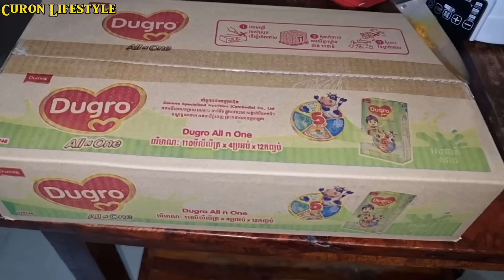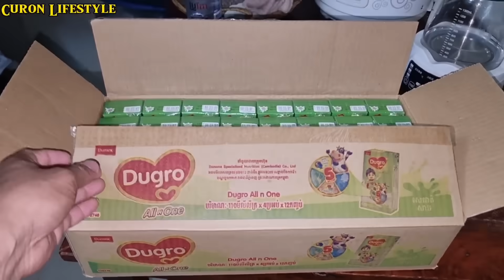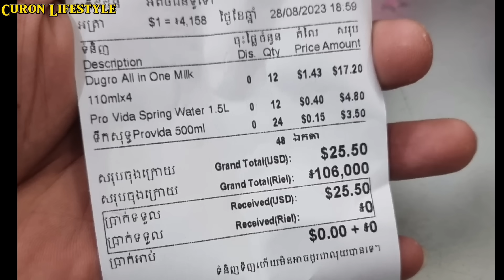Plumeria flower plate ,Tecoma flowers Plant,Traditional lifeNature,Curon Lifestyle,Lifestyle.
Flower
Drawing
Paper
create
Jisoo
easy
Flowerpot
Craft
Rose
Killers of the Flower Moon
Floral design
Idea
Ornament
BLACKPINK
Plant
Nelumbo nucifera
Paper craft
Flower
Hibiscus
The Flower of Evil
Theatrical scenery
Decorative arts
Shading
Pencil drawing
Floral diagram

RISING
Maiochiruhanabira (Fallin' Flower)
Pencil drawing
Decorative arts
Embroidery Design
Theatrical scenery
Floral diagram
Shading
How You Like That
paper flower
flower drawing
the flower
flower jisoo
jisoo
flower song
how to make flower
flower making
flower pot
flower design
flowers
flower decoration
flower craft
rose
rose flower
draw flower
flower dance
jisoo flower song
flower moon trailer
flower name
killers of the flower moon trailer
how to make paper flower
ganpati decoration

RISING
flower names in english
blood flower turkish drama ep 1 eng sub
flower boy comedy
floor is lava
quando rondo imperfect flower
flower kickz
flowers top singer latest episode
you and me jennie
jason flower
how to make flower decoration for ganpati at home
flower vase painting
draw a flower pot
arabic mehndi design
the forbidden flower chinese drama 2023
birds name
how to draw hibiscus flower
marigold flower decoration ideas
flower of evil episode 1
flower hill farm
crochet flower bouquet
antifragile
how to draw a rose
flag drawing
all eyes on me
flower and wine
Custom
Dress
Clothing
Folk costume
Folk dance
Folk music
Chinese
Santali language
Indian people
traditional folk song
Sari
Wedding
Traditional food
Traditional
Hairstyle
Modak
Watercolor painting
Black-and-white
Myanmar (Burma)
Music of Ethiopia
Amharic
Tribe
Resource
Native Americans in the United States
Albania
RISING
Modak
Watercolor painting
Black-and-white
Myanmar (Burma)
Music of Ethiopia
Amharic
Tribe
Resource
Albania
Music of Greece
Sketch
Dhoti
Traditional
traditional song
traditional dance
traditional dress
traditional songs
traditional life
traditional me
traditional wear
traditional cooking
chinese traditional music
the traditional life
traditional japanese music
zulu traditional dance
chinese traditional dance
happy birthday traditional song
greek traditional music
gayathri reddy traditional designer studio
trading for beginners
traditional japanese culture
village cooking channel
xhosa traditional dance
back neck designs for blouse
RISING
xhosa traditional dance
traditional japanese culture
greek traditional music
traditional life